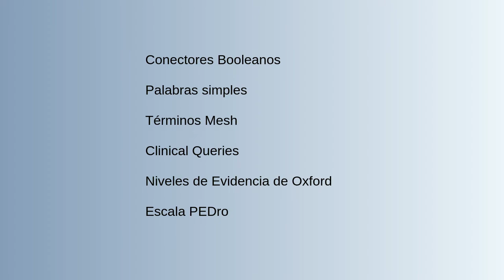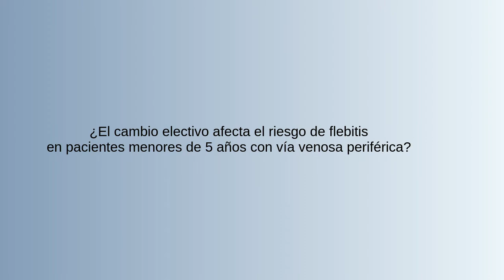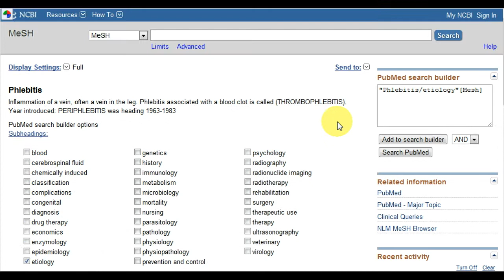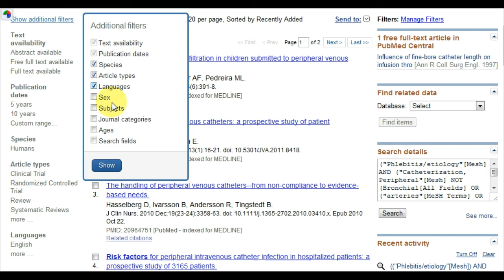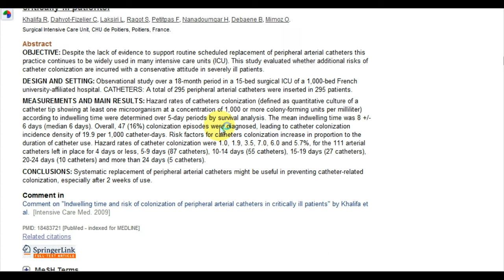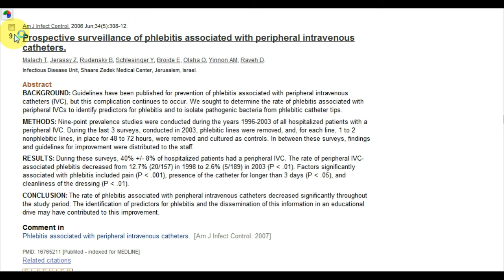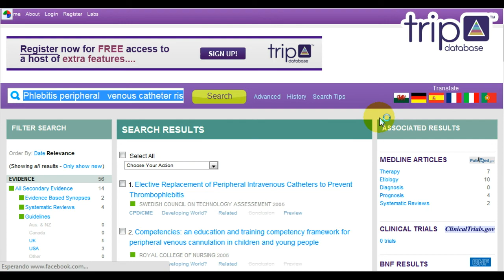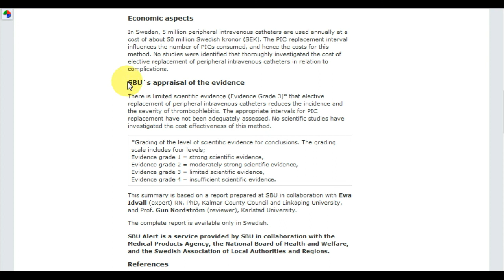Tutorial UDD: Ejemplo 1- Cambio de VVP (NA3)